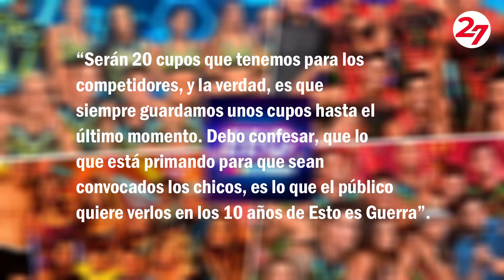‘Esto es Guerra’: Todo lo que debes saber sobre el regreso por sus 10 años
El reality de competencias regresa a la pantalla de televisión a 10 años de su estreno. Este lunes 21 de febrero a las 7 de la noche, se transmitirá una nueva edición del programa en América Televisión.